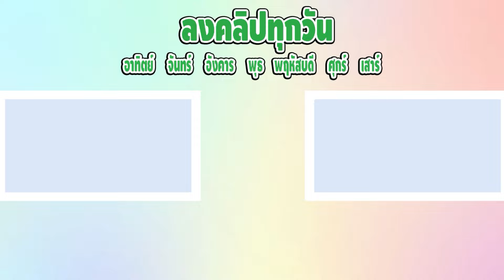ดาบน้ำ VS ดาบไดโนเสาร์ (แข่งดาบของเล่น 4)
ดาบน้ำช่วยให้เดินข้ามน้ำได้
ดาบไดโนเสาร์ให้ไดโนเสาร์พาบินข้ามน้ำได้